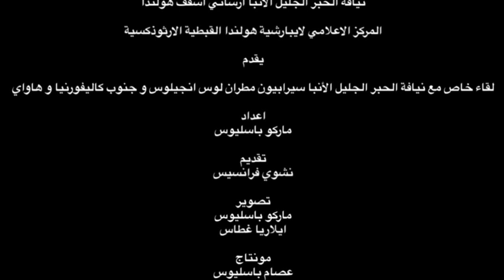لقاء خاص مع نيافة الحبر الجليل الأنبا سيرابيون مطران لوس انجيلوس و جنوب كاليفورنيا - الجزء الثالث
لقاء خاص مع نيافة الحبر الجليل الأنبا سيرابيون مطران لوس انجيلوس و جنوب كاليفورنيا - الجزء الثالث و الاخير
- كيف يري نيافة الأنبا سيرابيون ايبارشية لوس انجيلوس بعد ١٠ سنوات
- السنوات الاخيرة و المعارضة في الكنيسة ( جبهة، رابطة، حركة )
- الجنسية المثلية و رأي الكنيسة
- التمسك بالعقيدة السليمة و الايمان
- ما هو الكتاب الذي تتمني ان يقرأه كل مسيحي
- علاقة نيافتك بالانبا ارساني و ذكرياتكم مع نيافته